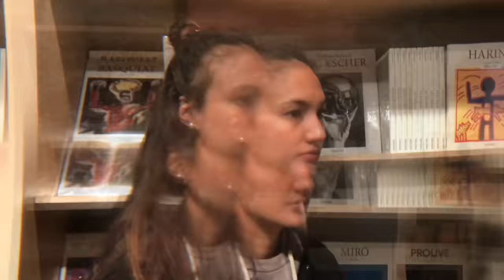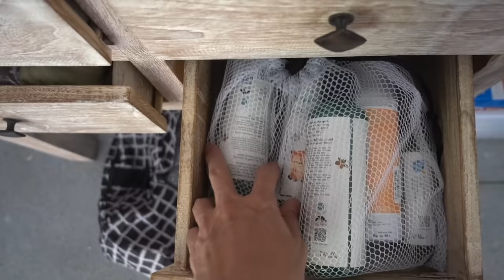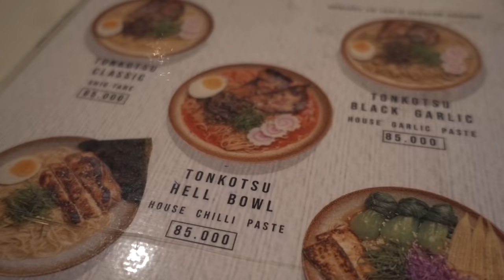Pindahan sambil bongkar barang baby ND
Bali, akhirnya sampai juga setelah perjalanan darat yang panjang baby ND